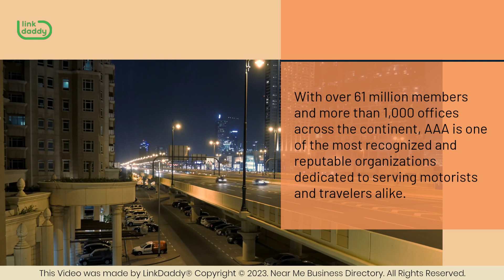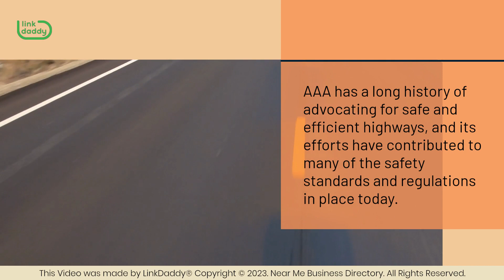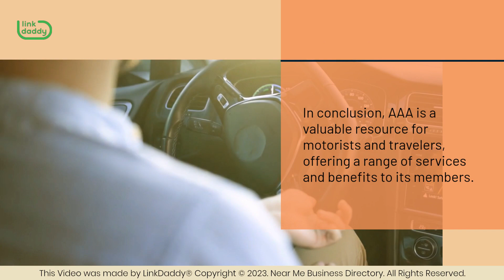AAA Office Near Me: What is AAA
Chapters
00:35 Understanding What AAA is
01:05 A Close Look at What AAA Does
01:51 Why it’s Beneficial to Have a AAA Office Near You

With over 61 million members and more than 1,000 offices across the continent, AAA is one of the most recognized and reputable organizations dedicated to serving motorists and travelers alike. In today’s video, we'll delve deeper into what AAA is, what it does, and why it's good to have a AAA office near you.

AAA is a not-for-profit organization that provides a wide range of services to its members, including roadside assistance, travel planning, insurance, and discounts on travel and retail products. The organization is funded by membership fees and other revenue sources, such as selling travel-related services and products. AAA has a long history of advocating for safe and efficient highways, and its efforts have contributed to many of the safety standards and regulations in place today.

Furthermore, one of the most well-known services offered by AAA is its roadside assistance program. Members can call for help any time of day or night, and a trained professional will arrive promptly to provide assistance, whether that's jump-starting a dead battery, changing a flat tire, or towing a vehicle. Additionally, AAA offers travel planning services, including discounts on hotels, car rentals, and attractions, as well as personalized travel guides and maps. Members can also take advantage of AAA's insurance products, which include auto, home, and life insurance, among others. Finally, AAA provides members with discounts on a wide range of products and services, from retail items to dining and entertainment.

Moving forward, having a AAA office nearby can be beneficial in many ways. For one, it provides easy access to AAA's many services, including travel planning, insurance, and discounts. Additionally, AAA offices often have knowledgeable staff who can answer questions and provide guidance on a wide range of topics, from road trip planning to vehicle maintenance. Having a local AAA office also means that members can take advantage of discounts on local products and services, such as restaurants and attractions, that may not be available elsewhere.

In conclusion, AAA is a valuable resource for motorists and travelers, offering a range of services and benefits to its members. Whether you're in need of roadside assistance, travel planning services, or insurance products, AAA has you covered.

Find yourself in need of some roadside assistance?
business directory to find a AAA satellite office near you!